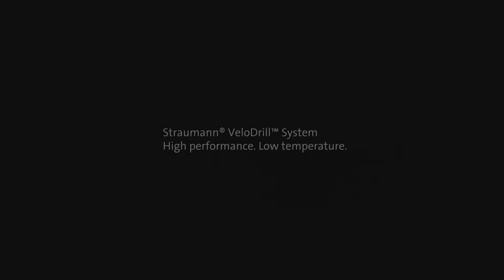Straumann® VeloDrill™ Trailer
Speed, flexibility, and cool. These are the qualities that make Straumann® VeloDrill™ system your perfect partner.

The Straumann VeloDrill System shortens oral surgery chair time, minimizes heat generation, and delivers high drilling stability. Suitable for all surgical protocols, the system lowers setup costs by maximizing the synergy between instrumentation for freehand and guided surgery.

Flexible: Shared instrumentation for freehand and guided surgery.
Fast: Shorter chair-time with a simplified drilling protocol.
Low temperature drilling: Avoids overheating surrounding structures.